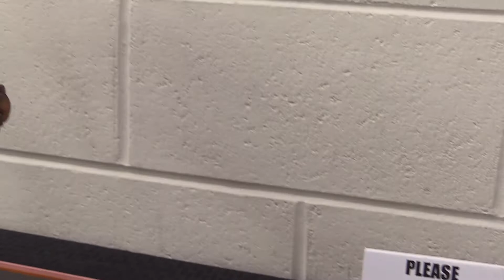Scale Model Fest 2019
Video from Scale Model Fest 2019